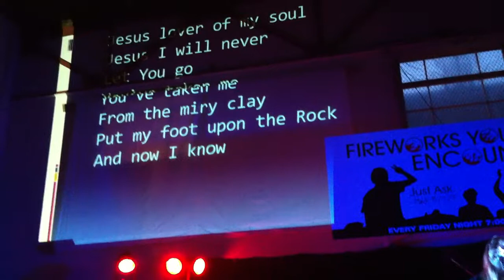Rachel Colford- Jesus Lover of My Soul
Rachel Colford leads worship at Fireworks Youth Encounter, playing the classic "Jesus Lover of My Soul"